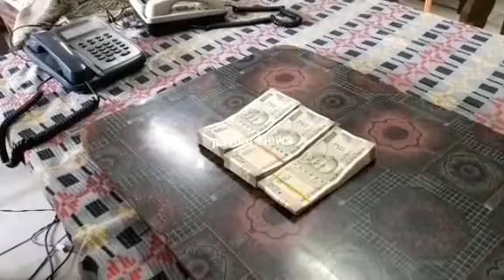தென்காசி வாகன சோதனையில் உரிய ஆவணம் இன்றி கொண்டு செல்லப்பட்ட ரூ.1. 24 லட்சம் பறிமுதல் .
தமிழகத்தில் வரும் ஏப்ரல் 18ஆம் தேதி பாராளுமன்ற தேர்தல் முதல் கட்ட வாக்குப் பதிவு நடைபெற உள்ளது. இதனைத்தொடர்ந்து தேர்தல் ஆணையத்தின் உத்தரவுப்படி தமிழகத்தில் ஆங்காங்கே பறக்கும் படை சோதனை தீவிரமாக நடந்து வருகிறது.

இந்த சோதனையின் ஒரு பகுதியாக  நெல்லை மாவட்டம் தென்காசி அருகே உள்ள குத்துக்கல்வலசை பகுதியில் சமூக நலத் திட்ட தாசில்தார் வெற்றிச்செல்வி தலைமையில் நடந்த வாகனச் சோதனையில் கேரள மாநிலம் கொல்லத்தில் இருந்து சுரண்டைக்கு பிக்கப் வாகனத்தில் தனது கடைக்கு காய்கறிகள் மொத்தமாக வாங்க குத்துக்கல் வலசை வழியாக சுரண்டை நோக்கி சென்ற அந்த பிக்கப் வாகனத்தை அதிகாரிகள் குழு  சோதனை செய்தபோது வியாபாரி நாசர் என்பவரிடம் இருந்து  ரூபாய் ஒரு லட்சத்து 24 ஆயிரம் உரிய கணக்கில்லாமல் இருப்பது கண்டுபிடிக்கப்பட்டு அந்த தொகை பறிமுதல் செய்யப்பட்டன.

 உரிய கணக்கை காட்டி பணத்தை பெற்றுசெல்ல அதிகாரிகள் அறிவுறுத்தினர்